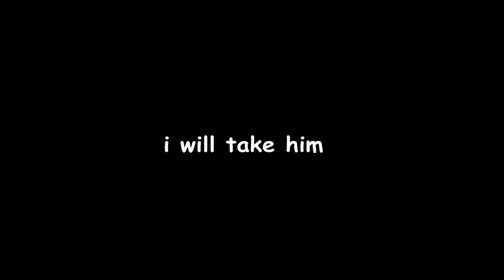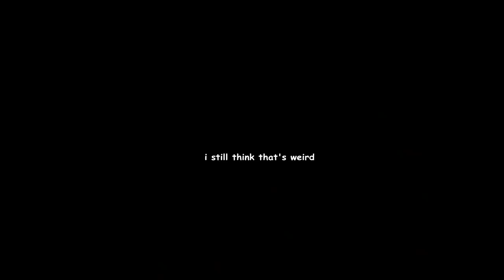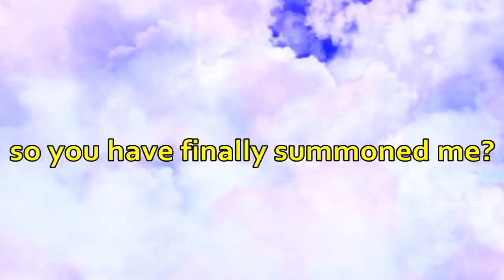100% MOST UNBELIEVABLE SUMMONS YOU'LL EVER SEE! (Kefla & Gotenks SUMMONS!) Dragon Ball Legends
it's done.

- Monkey 🐒